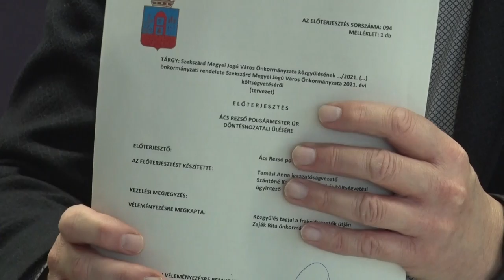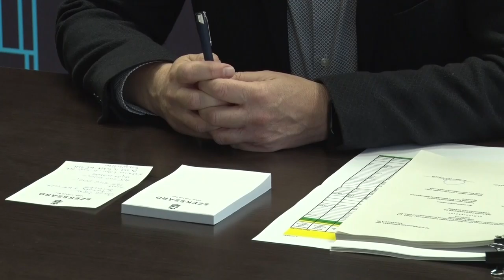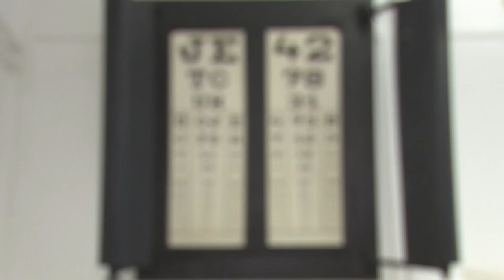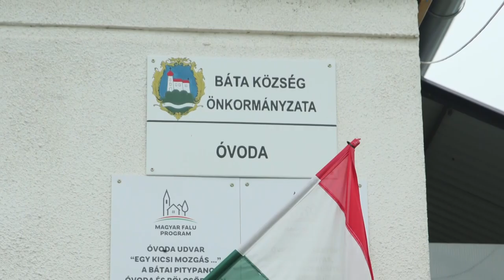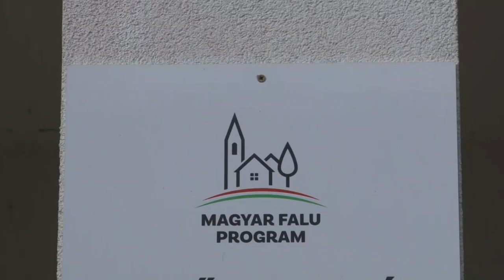Kozeleti magazin 20210219